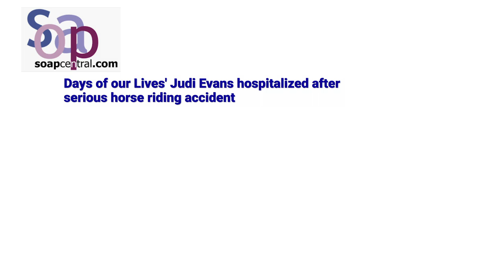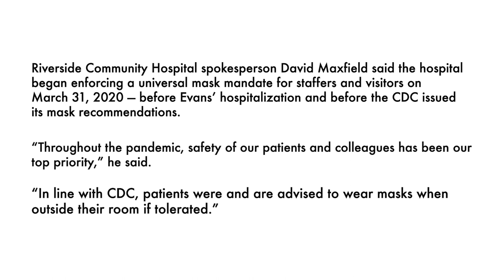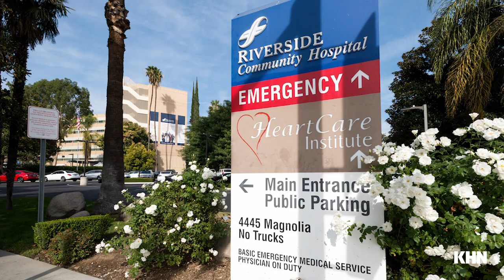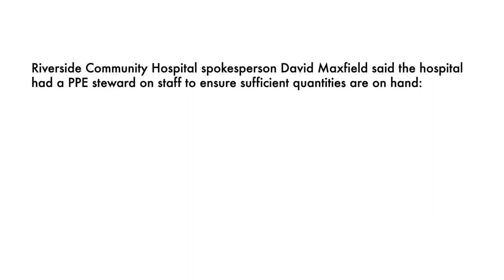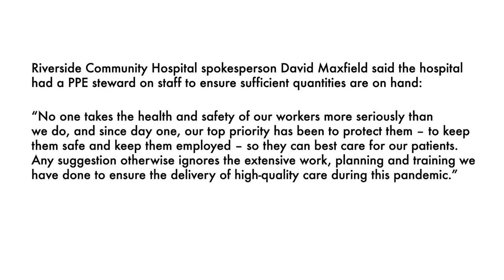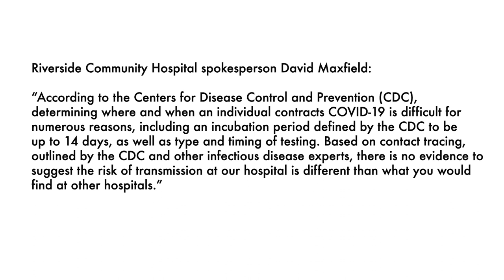Hospital Oversight Under Scrutiny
Judi Evans, who formerly starred on the soap opera “Days of Our Lives,” describes her medical challenges. She says she tested positive for covid while being treated in the hospital following a serious horseback riding accident. Monique Hernandez talks about the perils of working on the front lines as a registered nurse during the pandemic.

A KHN investigation found that hospitals with high rates of covid patients who didn’t have the diagnosis when they were admitted have rarely been held accountable due to multiple gaps in government oversight. Read the KHN story